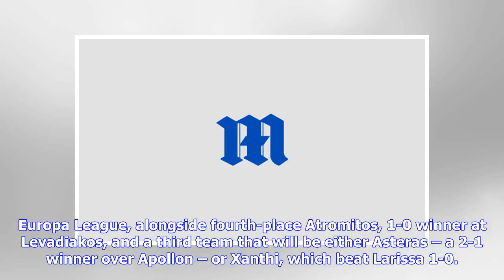Breaking News | Greek league champion AEK held to 0-0 draw at Kerkyra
ATHENS, Greece (AP) AEK Athens, which has already secured the Greek title with one round to go, was held to a 0-0 draw at Kerkyra on Sunday. The result, combined with Lamia’s 2-1 victory over Giannena, meant Kerkyra was relegated to the second division. AEK leads PAOK, 3-0 winner at Panathinaikos, by six points. PAOK, with its victory, clinched a place in next season’s UEFA Champions League second qualifying round. AEK enters in the third qualifying round, needing to beat two opponents to reach ...